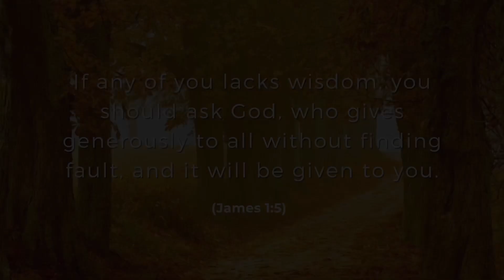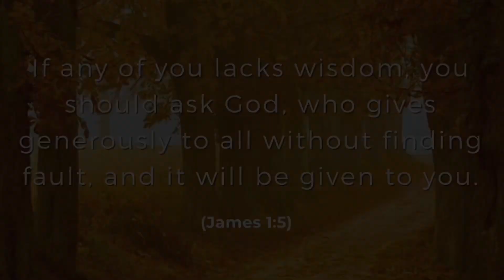Guide My Steps Lord - A Beautiful Prayer for Today - Daily Prayers #83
If any of you lacks wisdom, you should ask God, who gives generously to all without finding fault, and it will be given to you. (James 1:5)

My purpose is that they may be encouraged in heart and united in love, so that they may have the full riches of complete understanding, in order that they may know the mystery of God, namely, Christ, in whom are hidden all the treasures of wisdom and knowledge. (Colossians 2:2-3)